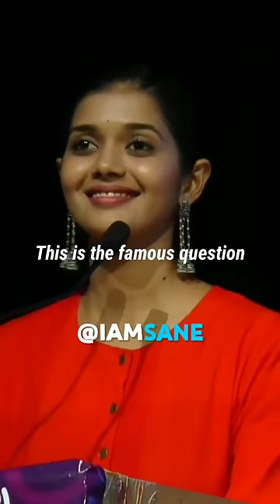Dr. Tejaswini Manogna answered the Question asked from Bill Gates